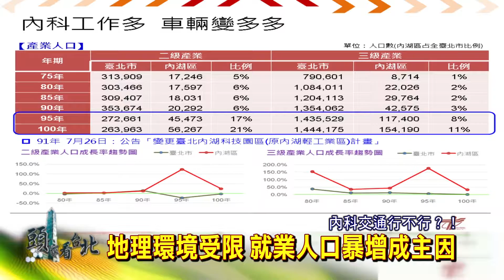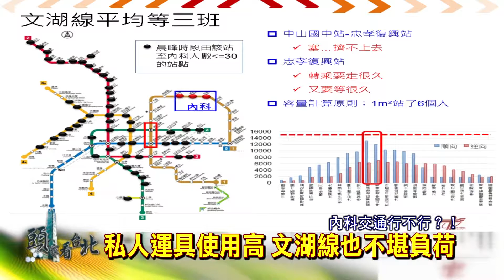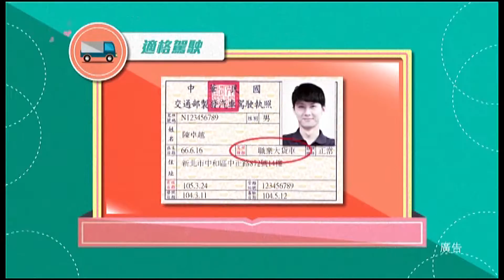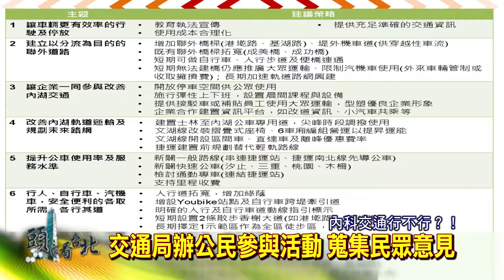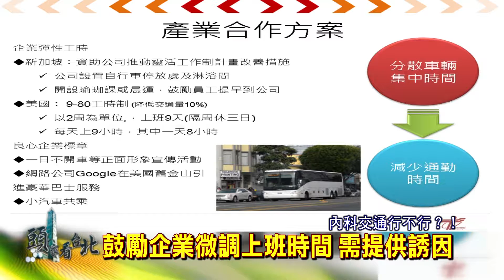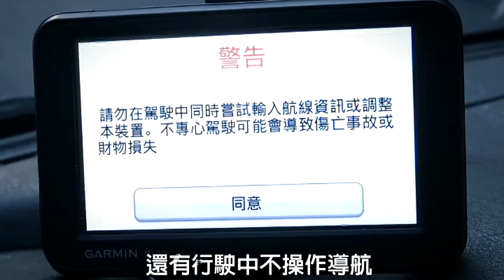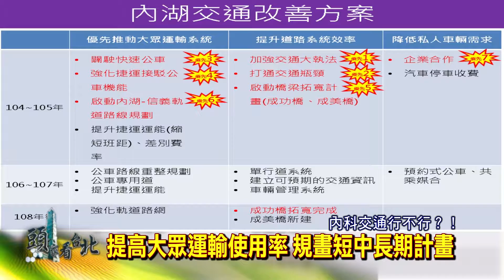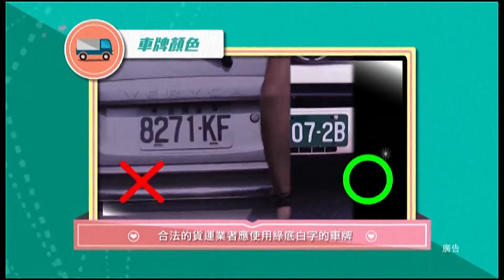105 3 12 頭家看台北 內科交通行不行